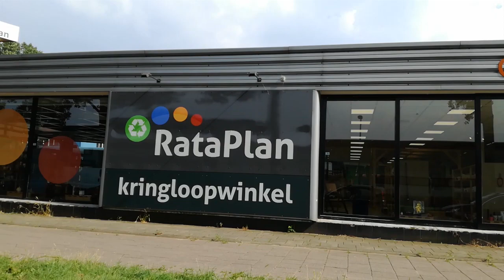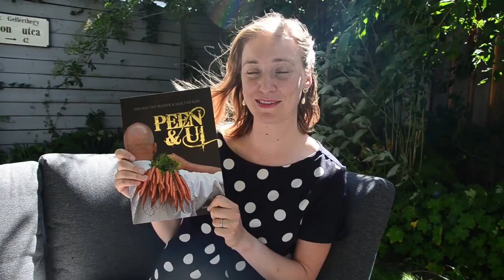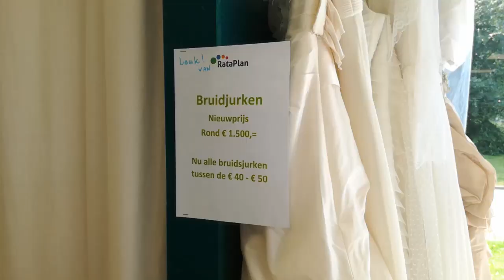Shoplog RataPlan Almere | TrashFashion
In deze video laat ik jullie beelden van kringloopwinkel Rataplan Almere zien en deel ik met jullie wat ik er gekocht heb.